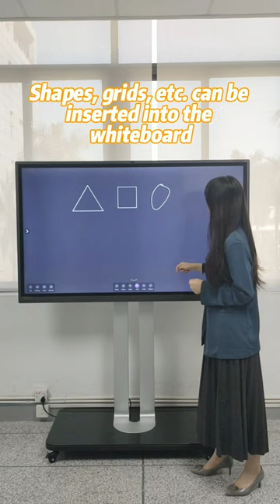Horion Smart whiteboard Intelligent Graphics function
Horion brand interactive flat panel product is all-in-one product. it will replace projector in the meeting room.
It integrates the features of a projector, an electronic whiteboard, a computer, an AD player and a speaker, TV, video conference.